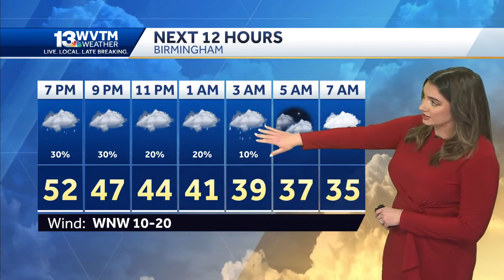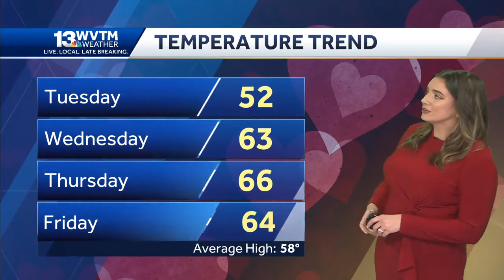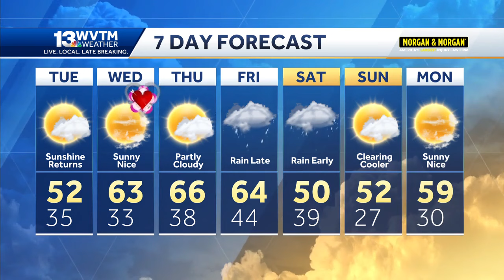Rain ends tonight, Chilly tomorrow